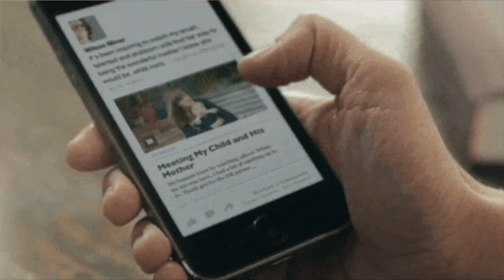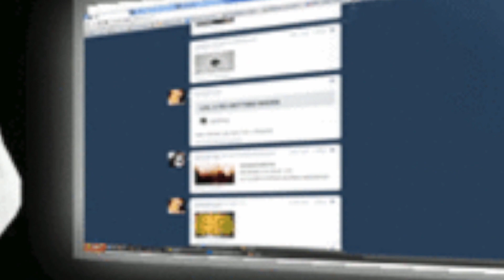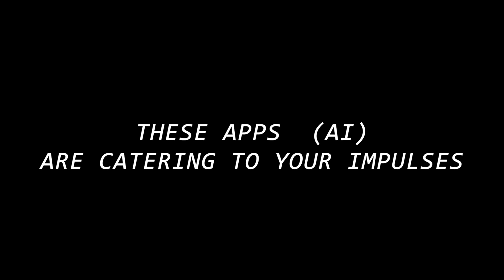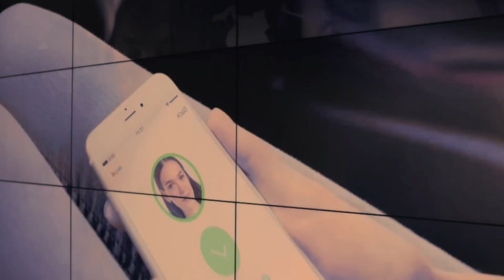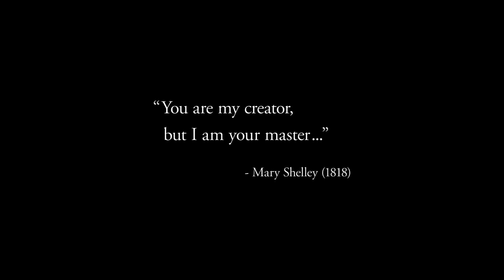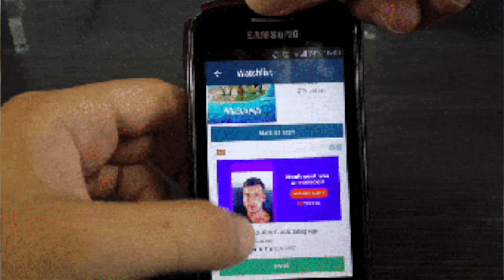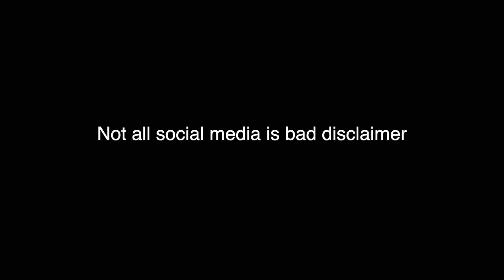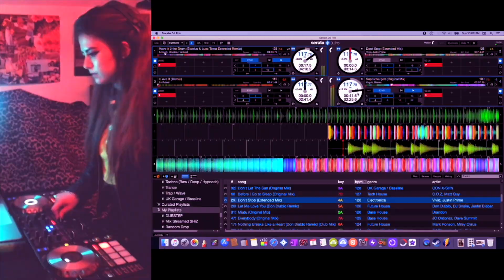How the Algorithm Is Ruining Your Life | Confirmation Bias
This video is about how the algorithm can cause phone addiction and confirmation bias.

♡ Send Requests?